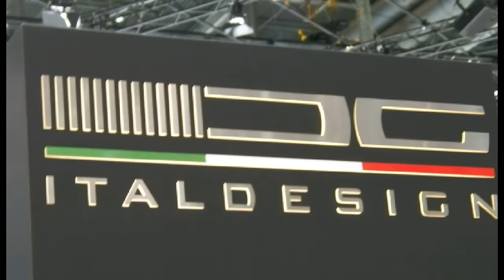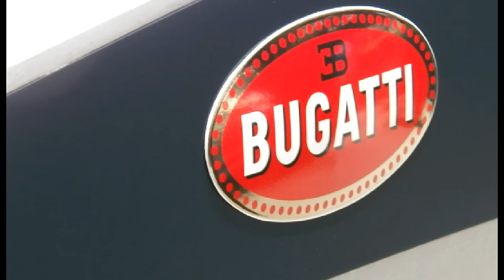Video slides. Salão internacional do automóvel de Genebra Suíça 2016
Salão internacional do automóvel Genebra, Suíça 2016 Genève, jeep, Turbo, automóveis, Suisse, Ferrari, maclaren, dodge, bugatti, veron, super, sport, Porche, Motor Show, Switzerland, Maserati,ducato Diário de bordo de um caminhoneiro